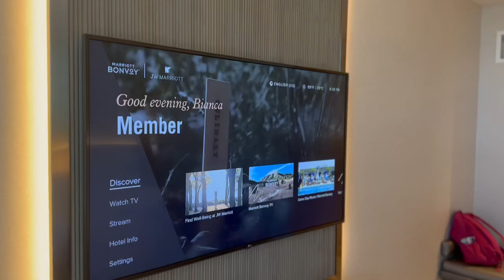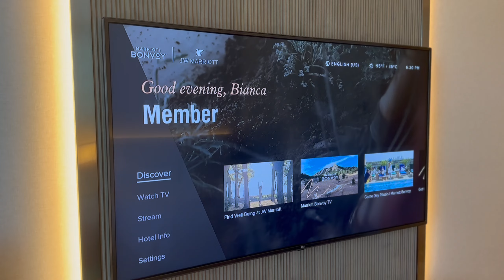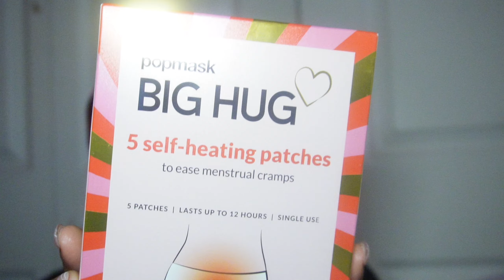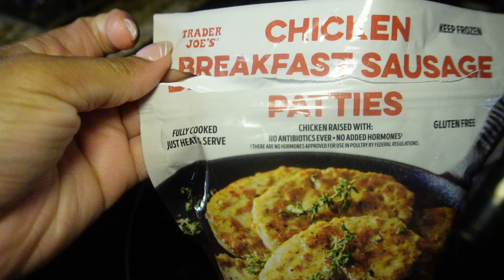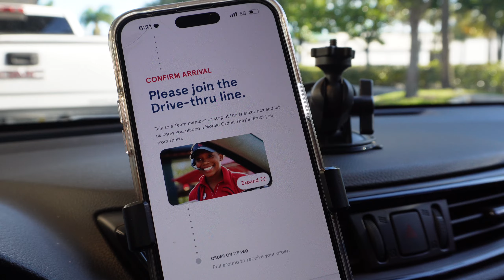VLOG : Charcuterie Board • Pack With Me • New Camera • Moment of Transparency + More